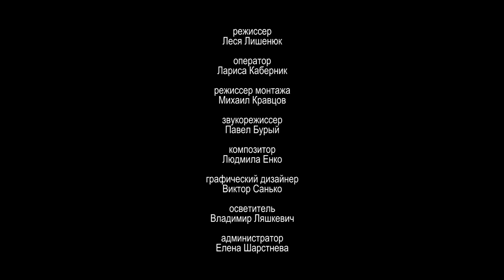«Монолог»: крест — духовное оружие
«Мы знаем, что Крест в жизни Господа нашего Иисуса Христа явился орудием казни. Духовно это явилось орудием, через которое свершилась великая духовная победа: побежден и посрамлен дьявол, побеждена смерть и этот мир, живущий во зле. На Кресте просияли Божественный свет и Божественная любовь, которая источилась на всё человечество. Поэтому для нас крестное знамение, крестик нательный являются большой духовной силой, великим духовным оружием…»
Какое значение имеет крестное знамение? Чем для нас является нательный крестик? Об этом говорит в передаче «Монолог» клирик Свято-Елисаветинского монастыря иерей Сергий Фалей.